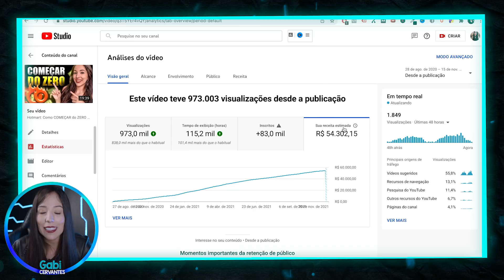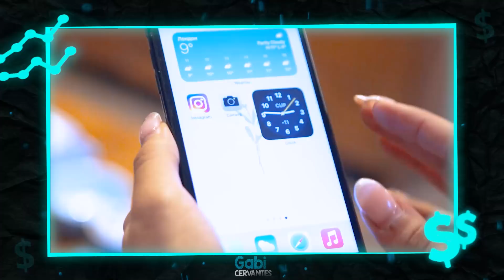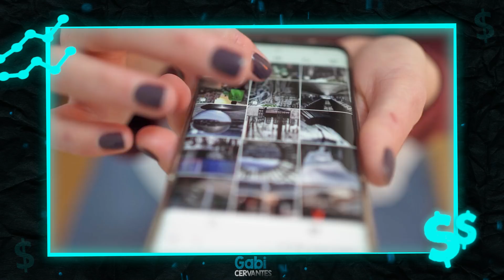YOUTUBE ou INSTAGRAM? Qual Dá Mais Dinheiro? Por Qual Deles Começar?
Nesse vídeo eu vou e revelar por qual rede social você deve começar: Youtube ou Instagram?

🟢 𝐐𝐮𝐞𝐫 𝐬𝐚𝐛𝐞𝐫 𝐦𝐚𝐢𝐬 𝐬𝐨𝐛𝐫𝐞 𝐨𝐬 𝐦𝐞𝐮𝐬 𝐭𝐫𝐞𝐢𝐧𝐚𝐦𝐞𝐧𝐭𝐨𝐬? 𝐄𝐧𝐭𝐚̃𝐨 𝐜𝐡𝐚𝐦𝐚 𝐧𝐨 𝐖𝐡𝐚𝐭𝐬𝐀𝐩𝐩

🔷 Qual tipo de conteúdo vc quer ver no meu canal?

Nesse vídeo eu vou comparar o os pontos positivos e negativos entre o Youtube e Instagram.

Eu vou dar a minha opinião sincera sobre essas duas redes sociais, para te ajudar a decidir por qual delas começar a vender como afiliado em plataformas como a Hotmart, Ticto, Monetizze e Eduzz.

O intuito do vídeo é te ajudar a entender como ganhar dinheiro no Youtube e como ganhar dinheiro no Instagram, mesmo que você seja um afiliado iniciante, sem nunca ter feito sua primeira venda ou mesmo que você não saiba nada de Marketing Digital.

Basicamente, eu vou falar os prós e contras, se é mais fácil ganhar seguidores no Instagram ou ganhar inscritos no Youtube, antes de finalmente saber qual é a melhor para vender como afiliado e ganhar dinheiro na internet.

Contudo, é importante você saber qual delas vai te dar resultados a curto e longo prazo e quais os principais conceitos você precisar saber para como vender no Instagram e também como ganhar dinheiro no Youtube.

Enfim, saber qual é o melhor para Youtube ou Instagram e quais os prós e contras de cada uma dessas redes sociais, vai te ajudar a ter resultados ainda melhores no seu começo no Marketing Digital.

Por isso, eu resolvi fazer esse vídeo para te ajudar a entender qual dá para ganhar dinheiro pela internet Instagram ou Youtube.

Portanto, se você quer saber YouTube ou Instagram? Qual Dá Mais Dinheiro? Por Qual Deles Começar, assista agora a esse vídeo!

Garanto pra você que esse conteúdo dificilmente é encontrado de graça assim na internet. Para aprender como crescer no Youtube e como crescer no Instagram, muitas vezes você só encontra conteúdo como esse em cursos pagos.

Então assista ao vídeo até o final, aproveite e já deixa aquele like maroto no vídeo hahaha.

Qualquer dúvida que você tiver sobre qual é o melhor Youtube ou Instagram, deixe-a nos comentários abaixo, que irei te ajudar da melhor forma que eu puder!

00:00 Se inscreve aí no canal :D
00:10 Minicurso Gratuito na Descrição do Vídeo!
00:16 Qual vale mais a pena? YouTube ou Instagram?
01:14 Qual dá mais dinheiro? E qual é mais fácil de ver resultados?
02:43 Dinheiro automático como renda passiva
05:13 É mais fácil produzir conteúdo no YouTube ou no Instagram?
07:45 Onde o conteúdo vai dar mais resultados?
08:58 É mais fácil ganhar seguidores no Instagram ou inscritos no YouTube?
11:25 É melhor ganhar inscritos no YouTube ou seguidores no Instagram?
12:28 Por qual deles começar? Instagram ou YouTube?

Forte abraço,

Gabi Cervantes.